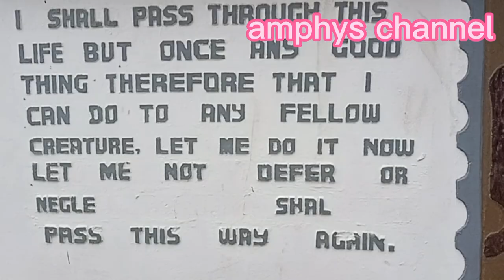DEBESMSCAT,Masbate State College/ visited/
DEBESMSCAT, masbate State college#viralvideo fypシ @amphys channel